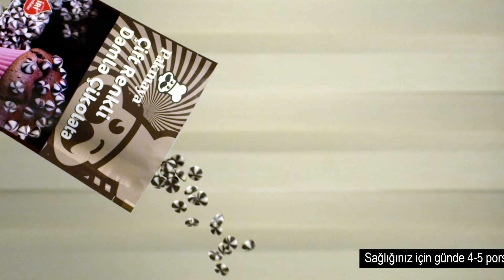Pakmaya Çift Renkli Damla Çikolatayı Denediniz Mi? (İri Damlalı)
Pakmaya Çikolata Ailesi'nden çift renkli damla çikolata. İri damlalı Pakmaya Çift Renkli Damla Çikolata ürünümüzle harika tarifler yapmak için hadi sen de dene!

Pakmaya Çikolata Ailesi ürünlerimizle ilgili daha fazla bilgi almak için